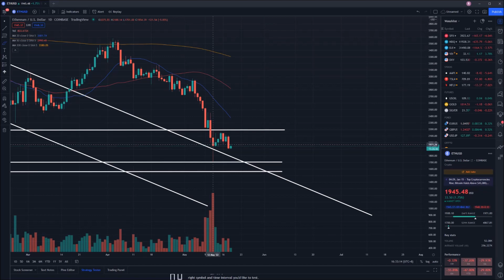Ethereum Price Prediction - ETH Technical Analysis 19th May 2022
Today we perform some technical analysis on Ethereum's native coin ETH which exists on the Ethereum blockchain in order to make a price prediction for where we could see the value of Ethereum (ETH) go in the near future.

00:00 Introduction
00:18 Ethereum Price Prediction
04:10 Outro